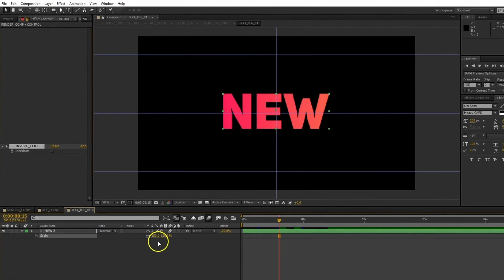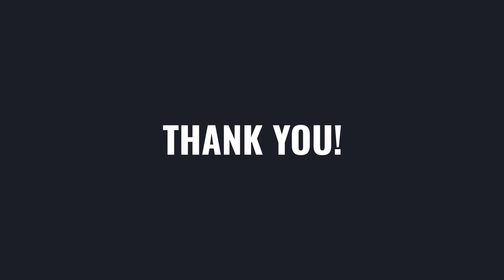Fashion | videohive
“Fashion is an energetic hip-hop template for After Effects. Using Motion Graphics Template and videos to create a Best Fashion Promo Templates.”
Fashion
Fashion useful for any type of area; Fashion with glitch style, Hip Hop music is a Perfect for Streetwear, Lookbook, fashion showreel and beauty promo. This after effects template is best for any promo and presentation, like showreel production, Street Style, Fashion Week, Beautiful, Elegance, Elegant Opener, Fast Gallery, Vogue, Product Promo, Photo Slideshow, commercial and special events.
Project Includes
Fashion (0:35)
Fashion Short (0:15)
Fashion Instagram Stories ( 1080×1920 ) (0:15)
Project Features
1920×1080 Full HD
Easy to Edit
Modular Structure
Multipurpose Project
Well organized
Fast Render
After Effects CS5.5 and CS6, CC, CC 2014, CC 2015, CC 2017, CC 2018, CC 2019
Music
COSMONKEY Hip-Hop
Length 0:35
Resolution 1920x1080